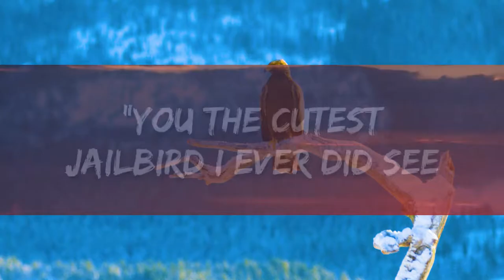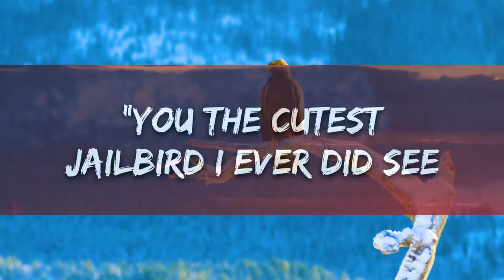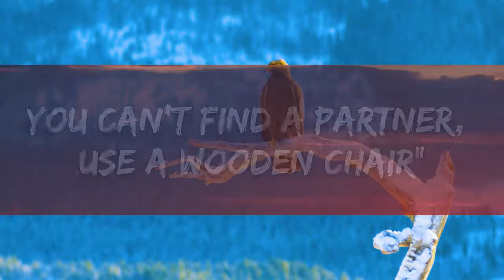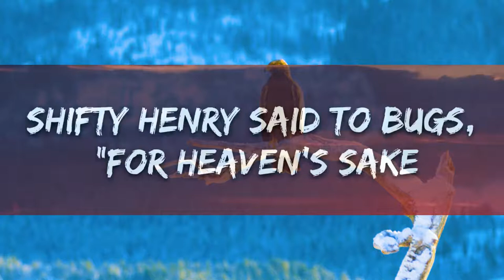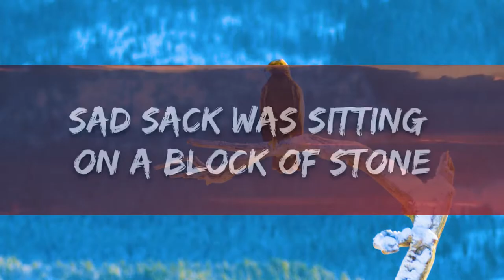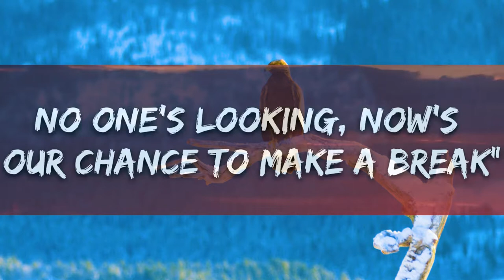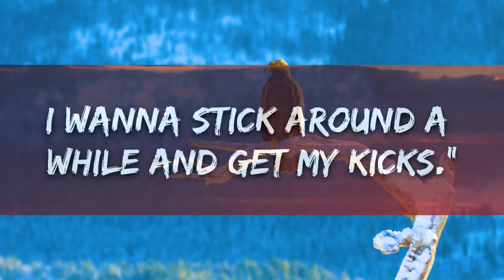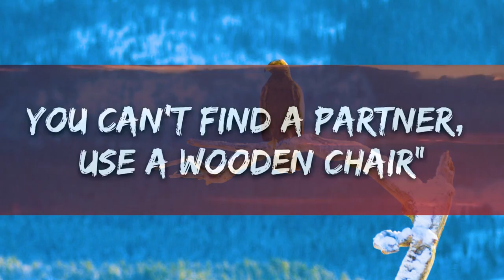Elvis Presley - Jailhouse Rock (Lyrics) | 1hour Lyrics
​🎧 Elvis Presley - Jailhouse Rock (Lyrics)

🎤 Lyrics: Elvis Presley - Jailhouse Rock

[Verse 1]
The band was jumping and the joint began to swing
You shoulda heard those knocked out jailbirds sing

[Chorus]
Let's rock, everybody, let's rock
Everybody in the whole cell block
Was dancing to the Jailhouse Rock
[Verse 2]
Spider Murphy played the tenor saxophone
Little Joey blowing on the slide trombone
The whole rhythm section was the Purple Gang

[Verse 3]
Number forty-seven said to number three
"You the cutest jailbird I ever did see

[Chorus]
Rock, rock, rock

[Guitar Solo]

[Verse 4]
Sad Sack was sitting on a block of stone
Way over in the corner weeping all alone
You can't find a partner, use a wooden chair"

[Verse 5]
Shifty Henry said to Bugs, "For Heaven's sake
No one's looking, now's our chance to make a break"
I wanna stick around a while and get my kicks."

[Outro]
Dancing to the Jailhouse Rock